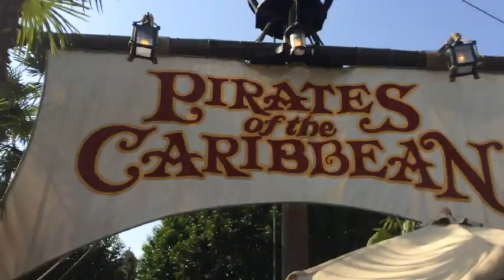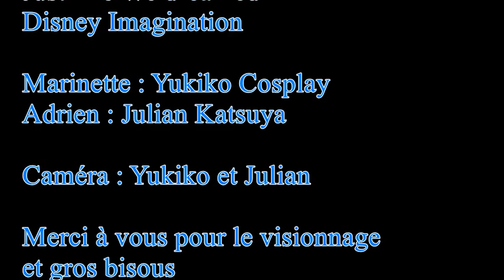Yukiko Cosplay : Miraculous story Marinette et Adrien à Disneyland Paris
Petit rendez-vous pour Marinette et Adrien à Disneyland Paris